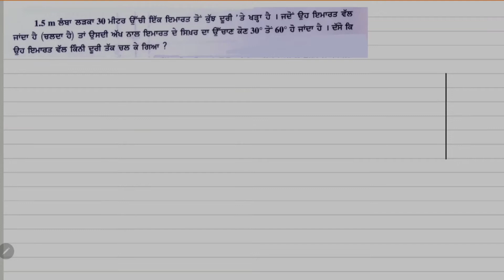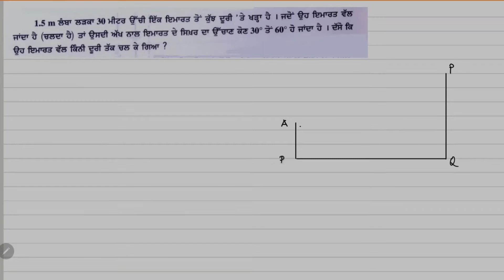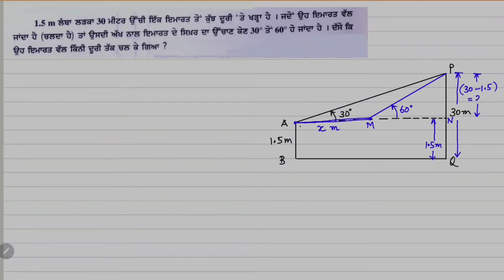10th Maths Chapter 9 Heights and Distances Part 2 - By GP